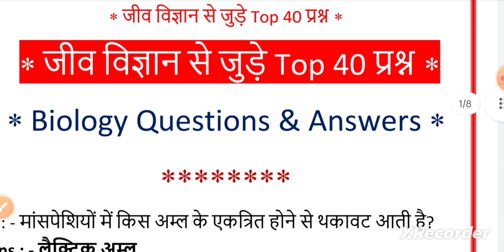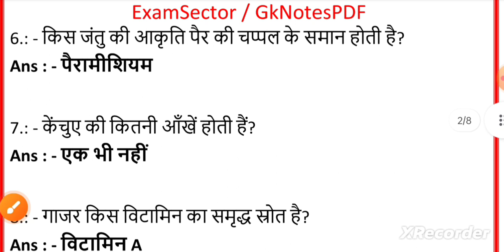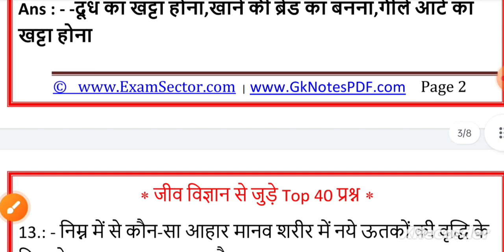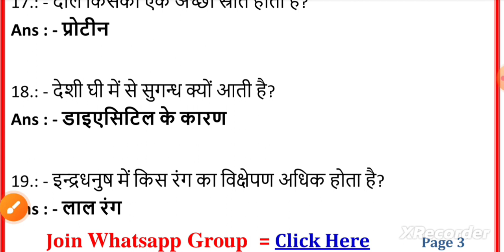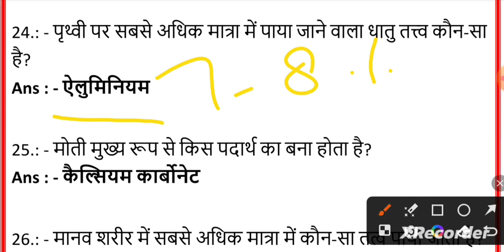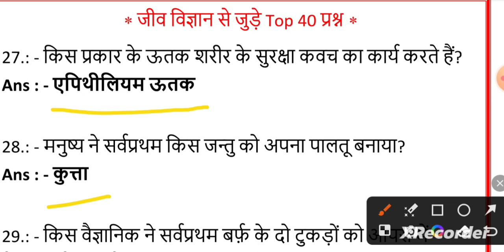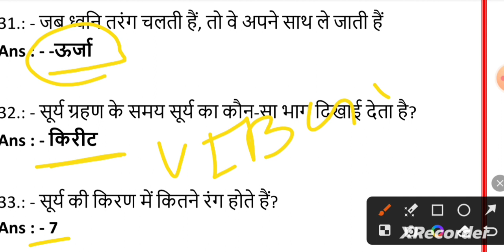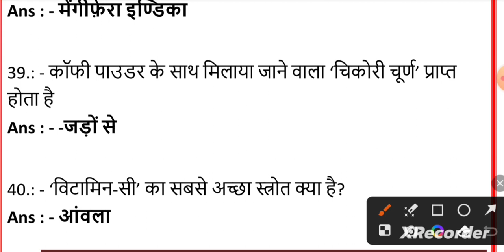Since ke one-liners questions// Important question of Since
HELLO CLASSES
                                Ke  youtube channel per aap ka sawagat h

dosto es video me hamne since ke important Questions ke bare me bat ki h jo previous year question paper me aaye hue h

computer important questions dekhne ke liye
computer Important question part 1

computer Important question part 2

computer Important question part 3